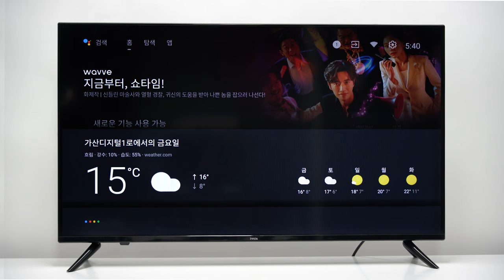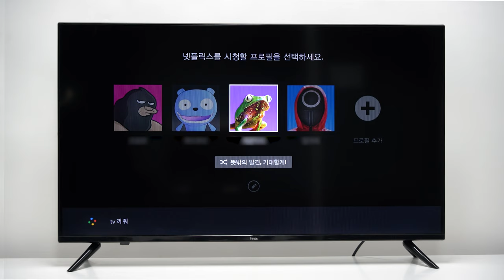Google Assistant - 이노스 S4001KU 스마트 WiFi